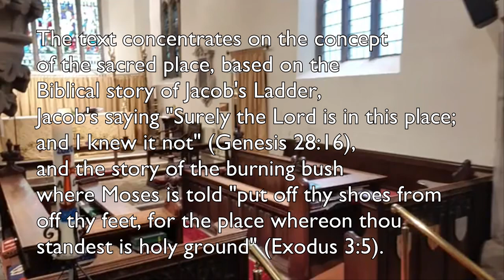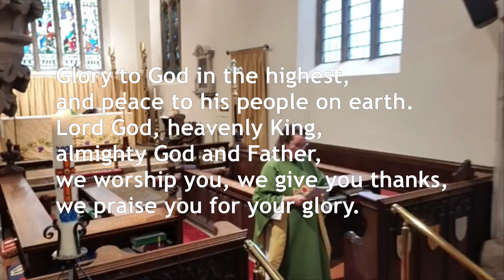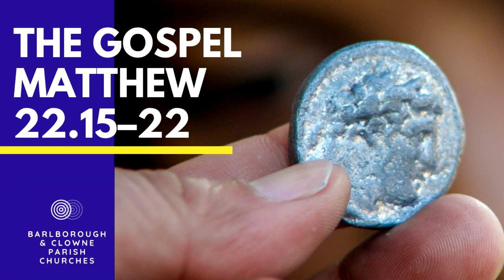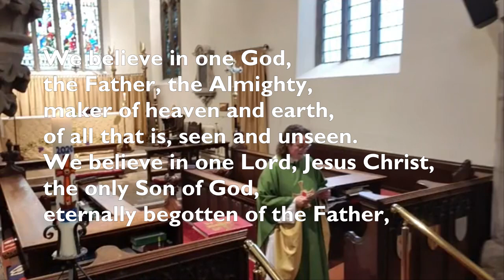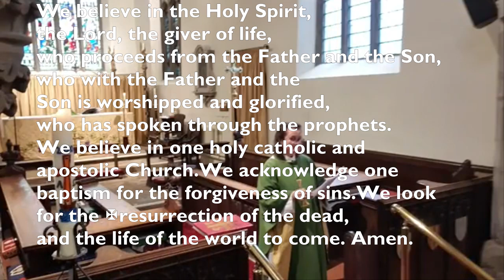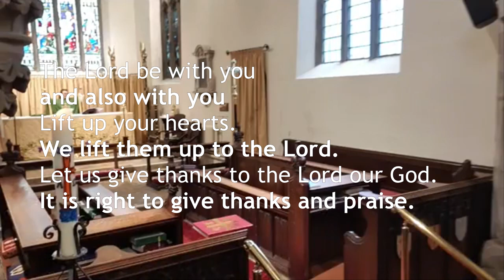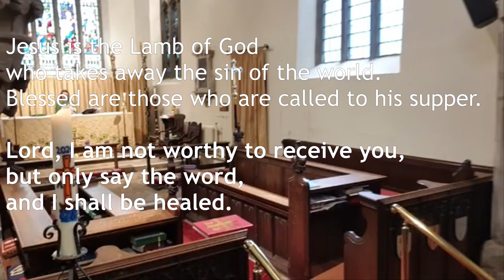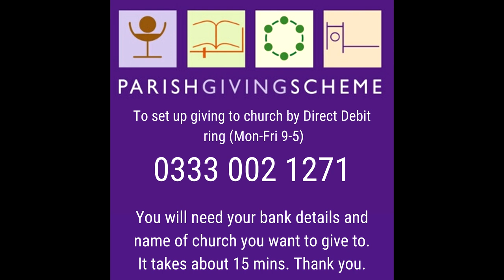Eucharist recorded live from Barlborough Parish Church, 19th Sunday after Trinity, 18th October 2020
Join us for worship. This week our choir has returned to sing for us.